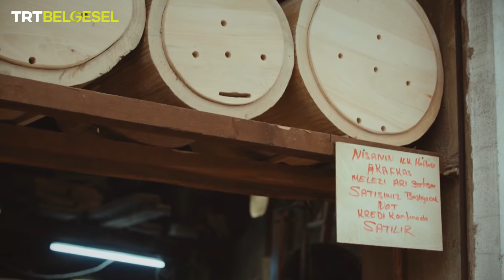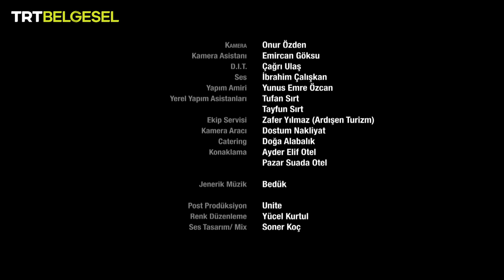Şehirden Uzakta | Rize | TRT Belgesel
Şehirden Uzakta’nın bu bölümünde, Kıvanç Kasabalı rotasını Rize’nin Hemşin ilçesine bağlı Ortayol köyü ile Ayder Yaylası’na çeviriyor.

Eğlencenin vücut bulmuş hali olan Hanife nine ile korkuluk yapan Kıvanç Kasabalı, elmalı baklava yapımını öğreniyor; Galip amca ile birlikte ahşaplarla konuşuyor ve lezzetli kara kovan balınının özelliklerini keşfediyor.

Anadolu’nun samimi ve sıcak insanları ile doğal güzelliklerine şahit olacağımız “Şehirden Uzakta”, TRT Belgesel’de!

00:00 Şehirden Uzakta Tanıtım
01:05 Hemşin’in İlginç Tulumcusu
05:55 Korkuluk Nasıl Yapılır?
13:00 Elmalı Baklava
20:50 Ahşaplar Konuşur mu?
24:55 Kök Nasıl Çıkarılır?
27:40 Köyde Yeni Gün
31:19 Çayın Tohumu
32:50 Kara Kovan Balı
53:00 Çay Sefası
56:03 Şehirden Uzakta Jenerik